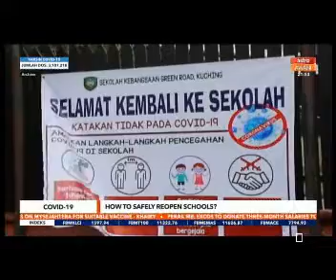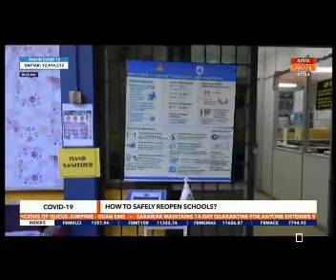Economic impact of prolonged school closure, with Dr Carmelo Ferlito (2/6/2021)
A study published by the Center for Market Education and Bait Al-Amanah found that closure of schools cost Malaysia RM80 billion a year while employees face monetary loss of up to RM2000 per person. Dr Carmelo Ferlito from Center for Market Education talks about those figures and outlines measures to reopen schools safely.

Dr Carmelo Ferlito discussed with Farhana Sheik from Astro Awani for Awani Tonight, on 2 June 2021 at 9.45pm.